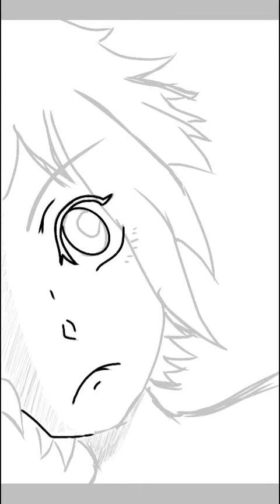Turning my doodling into digital art!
Damn i was so bored in my social studies class that i made a drawing on my notebook's cover. i liked the drawing and converted it into digital art

I am trying my best to learn how to work on ibispaintx so if anyone watching is good at it plz give me some tips

Oh and i recently got to know how to add background music ^w^